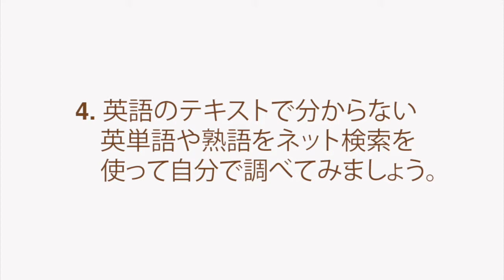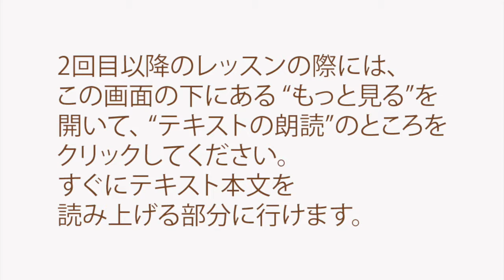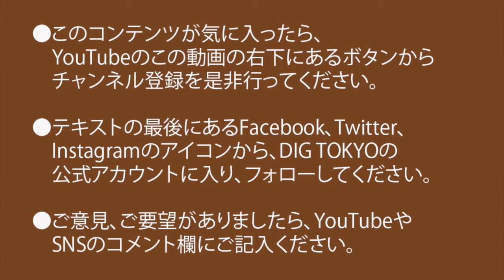写真をめぐる冒険 ④新宿〜恵比寿周辺 その1/美術館・ギャラリー【英語力がドンドンつく学習法】 SPORTS & CULTURE #011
この動画ではKAZOOがSPORTS & CULTURE #011:
Adventures in Photography
④From Shinjuku to Ebisu
Pt 1: Photo Museum and Galleries

01:00 レッスンの方法
02:21 テキストの朗読